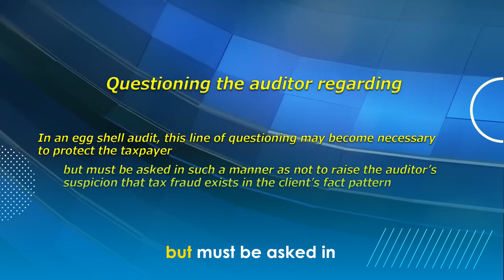Unraveling Tax Audits: Protecting Your Finances and Freedom!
🔍📊 Unraveling Tax Audits: Protecting Your Finances and Freedom! 🚫💰 In this episode of David W. Klassing clarifying tax situations, we dive into the goals of effective tax defense counsel during an eggshell audit. 🥚💼 Discover how they navigate the fine line between financial penalties and potential jail time! 💸⚖️ Don't miss out on these crucial insights! 📚✨